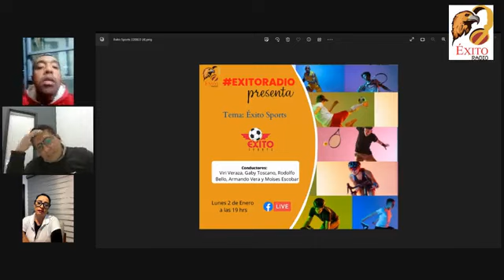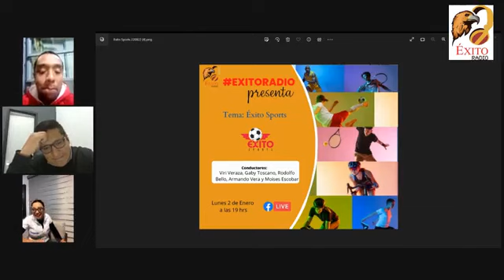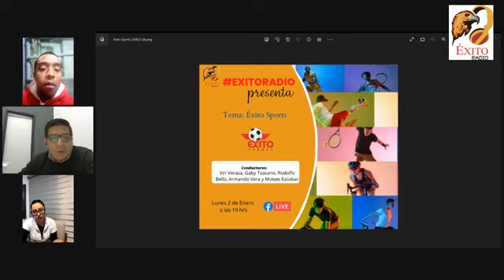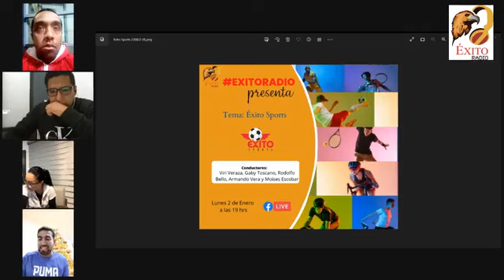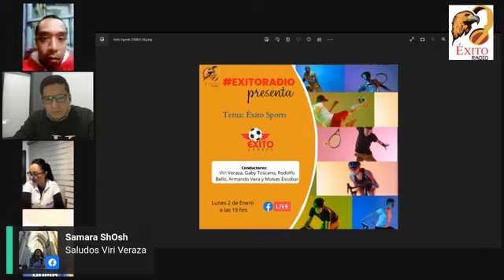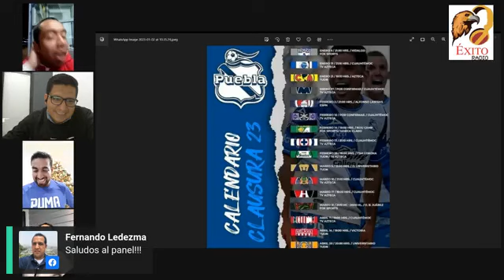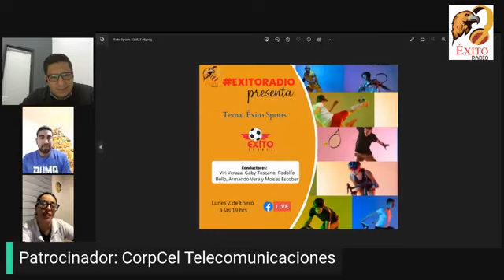Éxito Sports 2 de enero del 2023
Éxito radio
En esta trasmisión se hablo de los temas mas importantes del deporte del pasado 2 de enero del 2023.
Conducen: Viri Veraza, Gaby Toscano, Moises Escobar, Armando Vera y Rodolfo Bello.